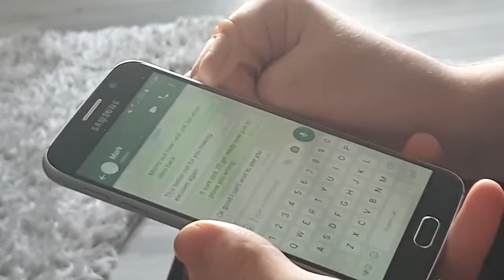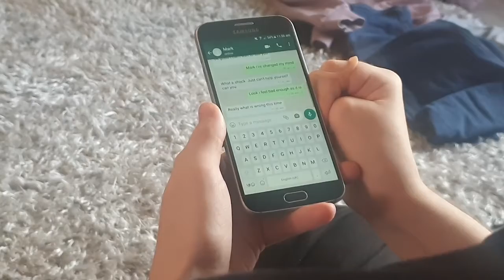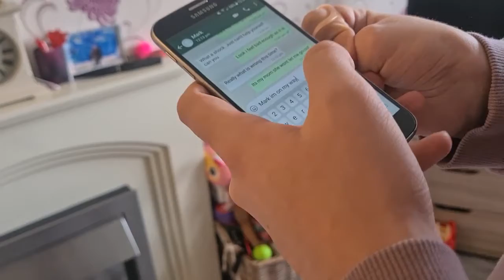Spotlight - Runner Up of Film of the Month March 2021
The film starts off with the character expressing how they feel, with the climax being how the character listens to somebody else's experiences using the radio, which helps to build up the courage to express their own thoughts and feelings where they start to feel more positive.